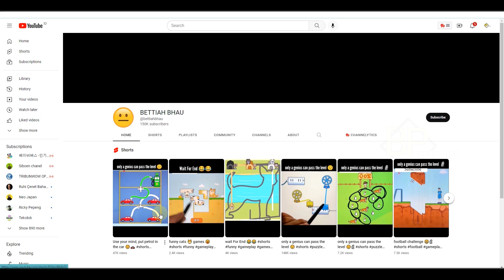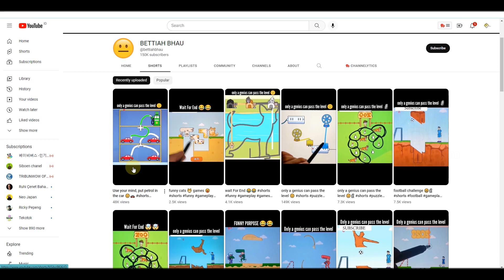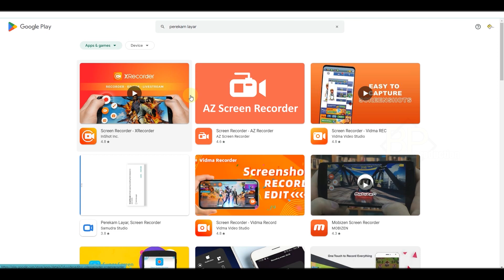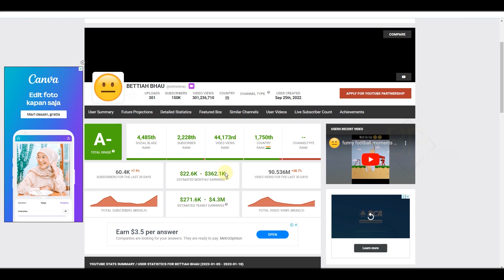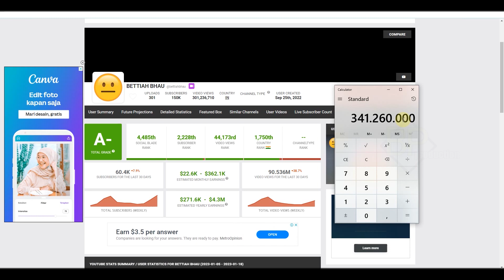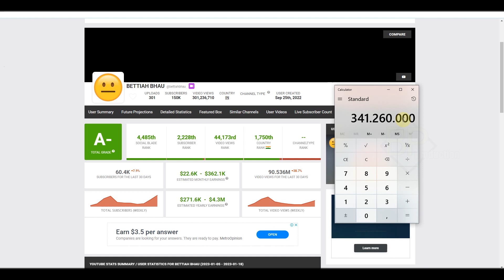SUDAH SAYA BUKTIKAN, CARA INI TERBAIK UNTUK DAPATKAN UANG DI INTERNET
Di Channel ini saya akan berbagi tips dan trik cara mendapatkan uang dari internet tanpa modal buat kalian yang memiliki keterampilan terbatas dalam bidang teknologi tetapi punya kemauan yang tinggi untuk menghasilkan uang dari internet dan mendapatkan penghasilan tambahan melalui internet. Di channel ini saya akan fokus untuk membahas tentang menghasilkan uang dari internet melalui situs penghasil uang dan aplikasi penghasil uang yang terbukti membayar. Selain itu kami juga akan fokus tentang cara mendapatkan uang dari internet, m menghasilkan uang dari internet tanpa modal dan skill khusus. Selain itu kami juga akan membahas tentang cara mendapatkan penghasilan tambahan lewat hp, situs web penghasil uang terbaru 2022, situs web nuyul penghasil dolar, aplikasi penghasil uang, aplikasi penghasil uang 2022, kerja online tanpa modal.

PERINGATAN : Video ini dibuat bertujuan untuk memberikan pendidikan dan informasi. TIDAK DI JAMIN BISA MENGGUNAKAN METODE DI ATAS, Semuanya sesuai syarat & ketentuan aplikasi/situs serta penggunaannya. Beberapa foto, video, dan informasi hanya ditujukan sebagai ilustrasi agar lebih mempermudah dalam penjelasannya, dan ini bukan cara instan untuk mendapatkan uang.